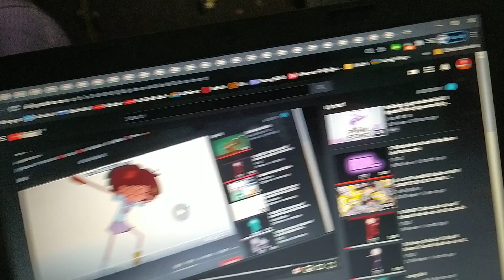my Logo alphabet